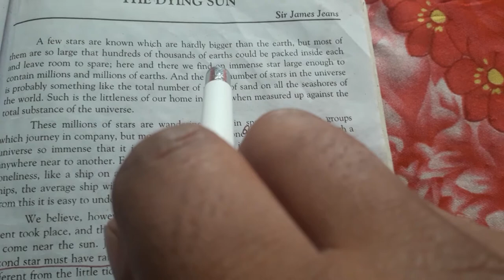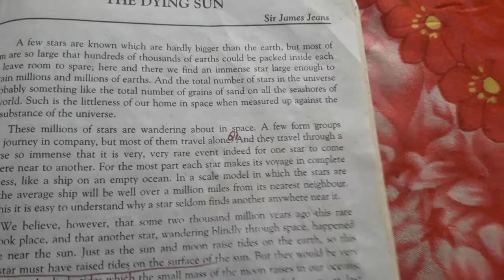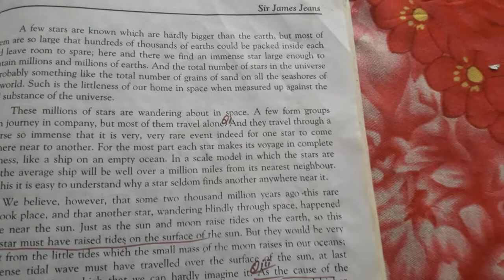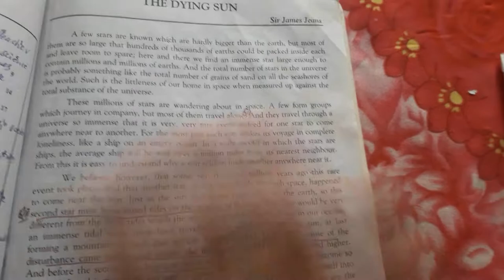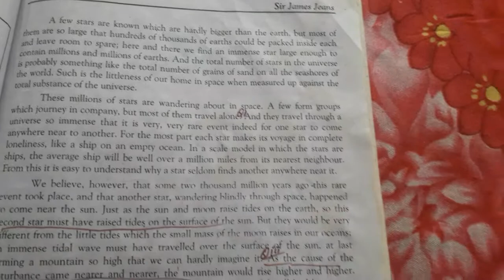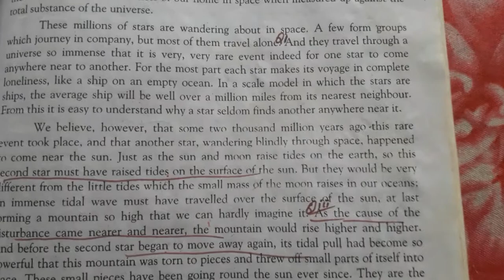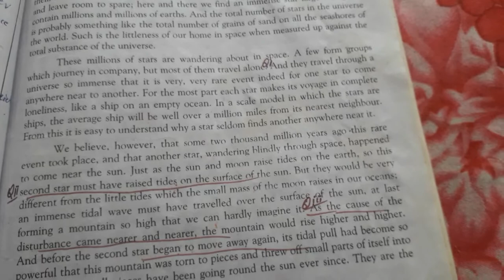First lecture (2)